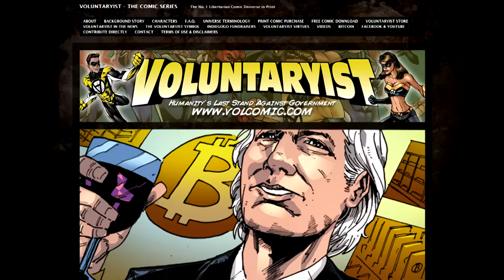Voluntaryist Origins Graphic Novel lndiegogo Pitch Trailer